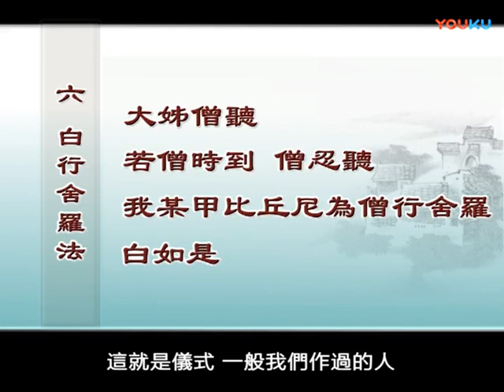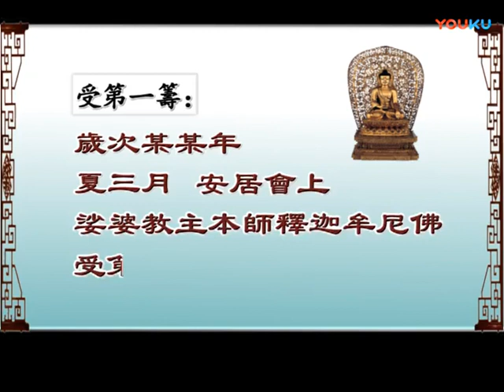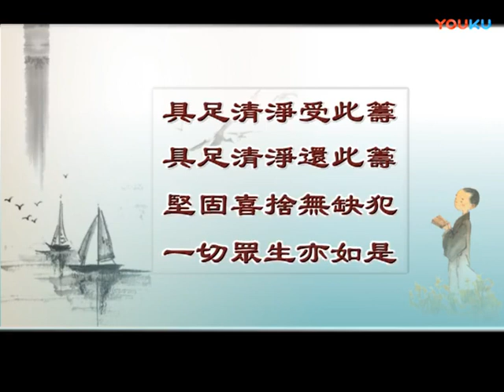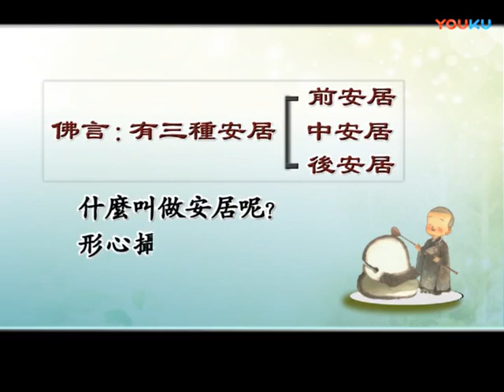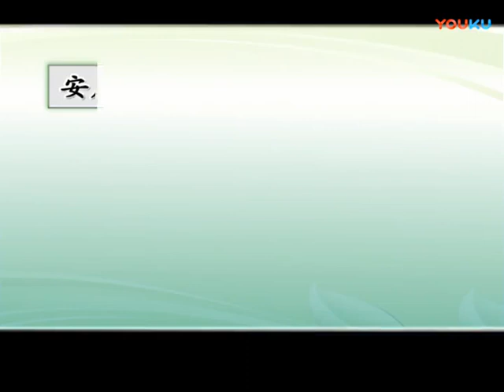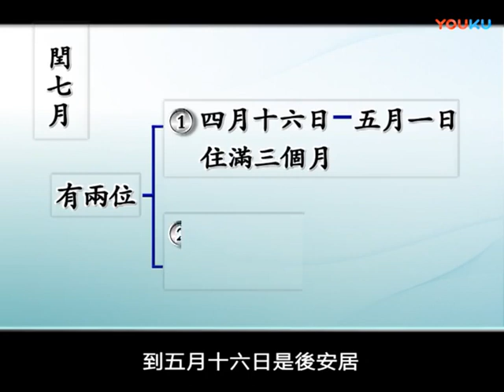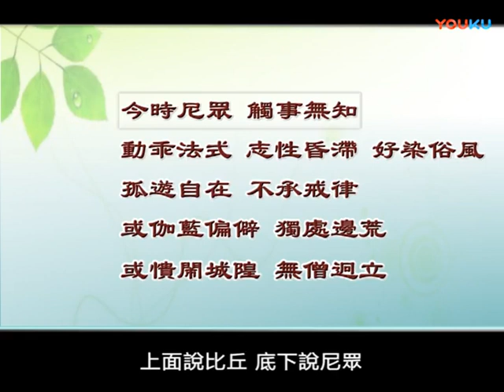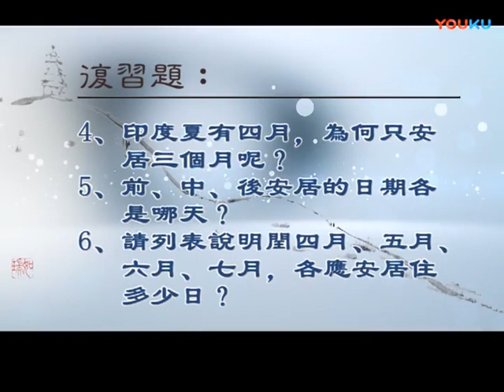29《戒学常识》（限出家具戒者）如瑞法师